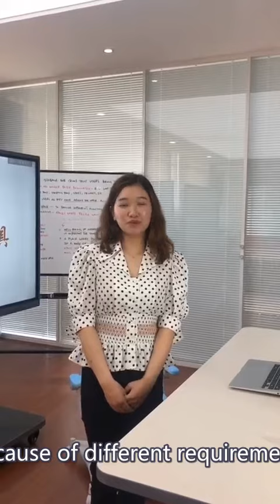2 legs dual motors single electric height adjustable sit to stand memory study desk table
Protect your investment both on the way up and on the way down with an electric height adjustable lifting column system that comes with a hardware-based anticollision solution.